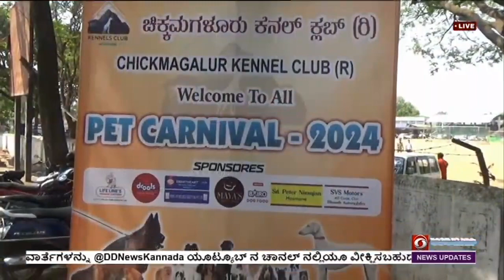ಚಿಕ್ಕಮಗಳೂರಿನಲ್ಲಿ ಶ್ವಾನ ಪ್ರದರ್ಶನ ; ೮೦೦ ಕ್ಕೂ ಅಧಿಕ ಶ್ವಾನಗಳು ಭಾಗಿ